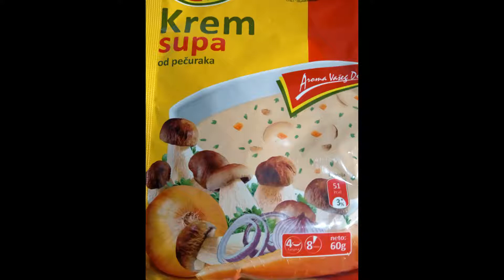Makarone sa mesnim nareskom/Pasta with meat slices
Dobro dosli na nas kanal, spremamo ukusan rucak, koji ce cela porodica vrlo brzo pojesti.

Sastojci:
1 pakovanje makaorona
1 kesica krem supe od pecuraka
1mesni narezak
tri cena belog luka
1 kasicica bibera
1 kasicica suvog zacina
malo cili sosa
200g kackavalja
pola casa mleka
1 paradajz

Priprema:
U odgovarajucu serpu kuvati makarone kada dovoljno omeknu dodati kesicu krem supe od pecuraka, posle malo kuvanja dodati usitnjen mesni narezak, sitno seckan luka, kasicicu bibera, kasicicu zacina, promesati i onda dodati malo cili sosa. Kuvati jos 15-20 minuta. U premazani pekac sipati smesu odozgo staviti iseckan paradaz iseckan na cetvrtine, i odozgo narendan kackavalj, sipati pola case mleka i staviti u rernu da se zapece. Prijatno!

Components:
1 pack of macaroni
1 bag of cream of mushroom soup
1 meat slice
three garlic
1 teaspoon pepper
1 teaspoon dry spice
a little chili sauce
200g of cheese
half a glass of milk
1 tomato

Preparation:
In a suitable bowl, cook the macaroni when it is soft enough, add a bag of mushroom cream soup, after a little cooking add chopped meat, finely chopped onion, a teaspoon of pepper, a teaspoon of spices, stir and then add a little chili sauce. Cook for another 15-20 minutes. Pour the mixture into a coated baking dish, put chopped tomatoes cut into quarters on top, and grated cheese on top, pour half a glass of milk and put in the oven to bake. Pleasant!